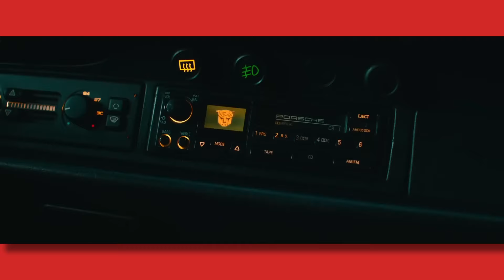transformers rise of the beasts: mindless action (movie review)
AEAEAEAEAE
Letterboxd: @mrhonthy
Written & Edited by
Chris Honthy
Co-Written by
Christina Honthy

If you don't like the movie, then just don't watch my video :)